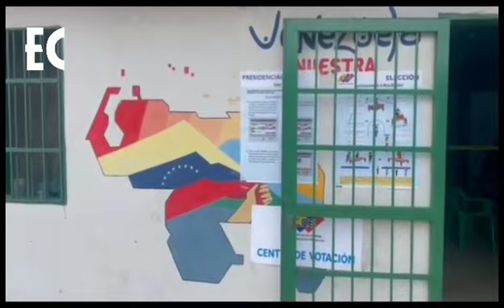Nuevo centro de votación: Casa Comunal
Este es uno de los nuevos centros de votación implementados en Aragua, la Casa Comunal del sector 5 caña de azúcar con 350 electores y una mesa. Sin inconvenientes.